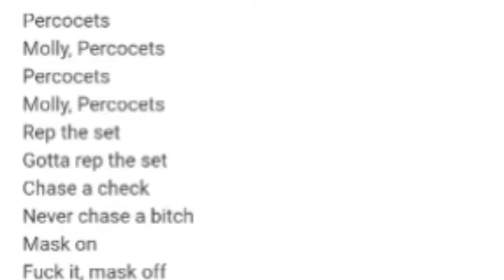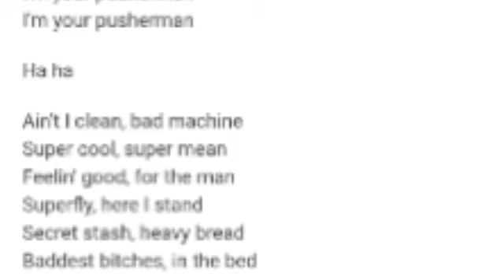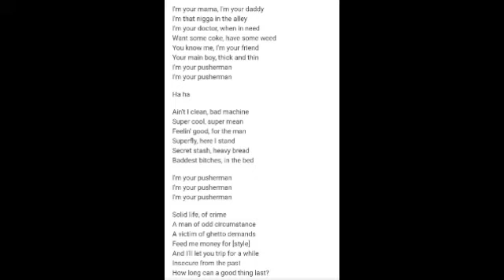Uncut, If there's nothing new under the sun, Why do We Act As If We Aren't Cut from the Same Cloth?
Real Talk Of Discussion